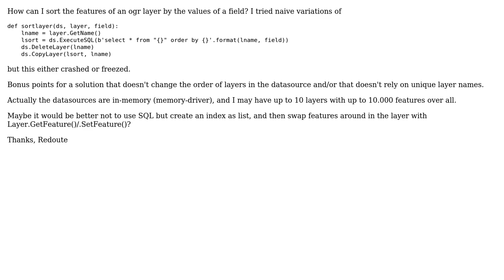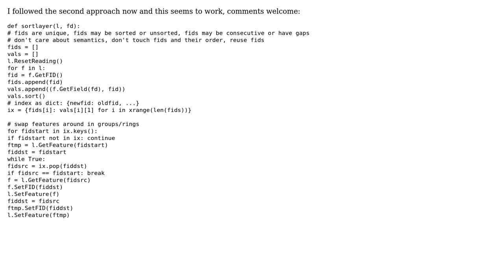GIS: How to sort features in a layer using OGR/Python?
With thanks & praise to God, and with thanks to the many people who have made this project possible! You are responsible for your own actions.